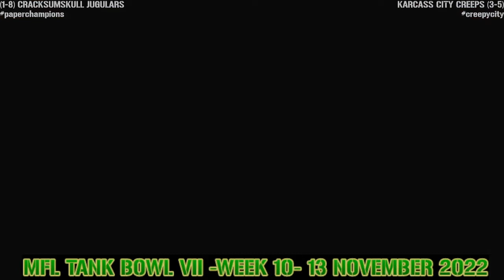MFL 2022 Season Week 10 Cracksumskull Jugulars @ Karcass City Creeps TANK BOWL VII